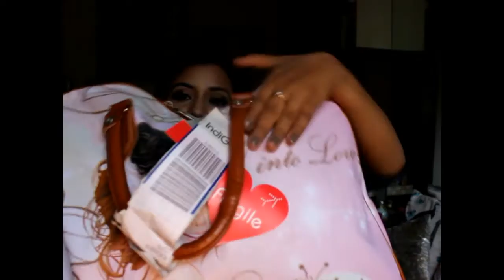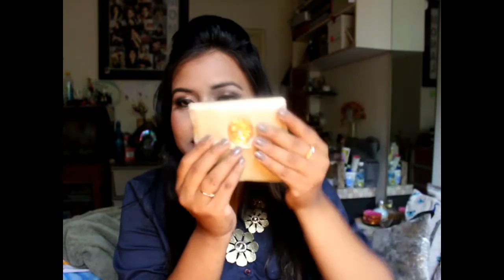LAJPATH NAGAR | DELHI HAUL | INDIAN BEAUTY ❤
❤New video Monday - Thursday!❤

Hey Beautiful Puchees,

Guys i enjoyed a lot shopping in Lajpath Nagar.. Really good quality stuff.. I liked it and bought a lot of stuff :)

Enjoy my small efforts and do comment below and let me know in the comments if you want me to do any kind of makeup look or else haul, Reviews anything for you all love .

Stay Blessed..

❤ DO SUBSCRIBEEEEEE ❤

Loadzz of ❤❤❤❤❤❤❤❤❤❤❤❤❤❤❤❤
Monal❤